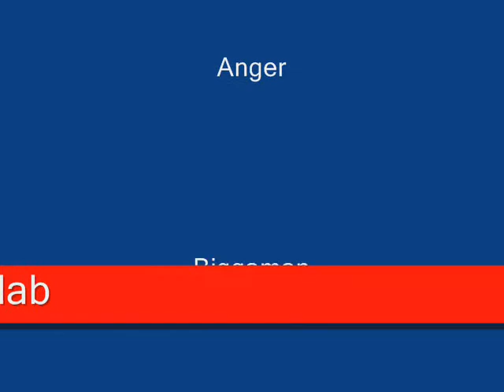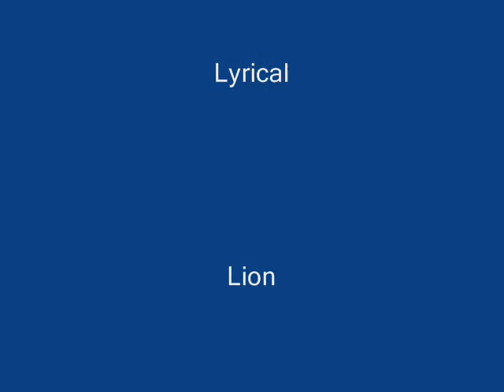Lyricallism Promo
The Mixtape Volume 2 Lyricallism